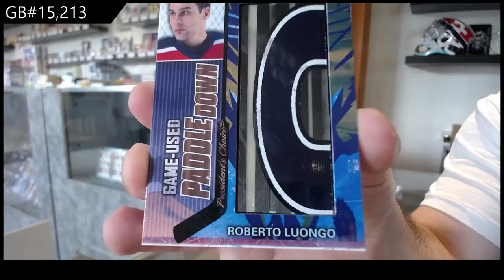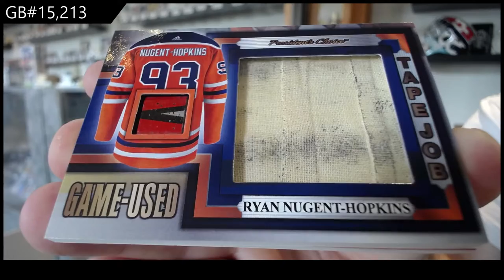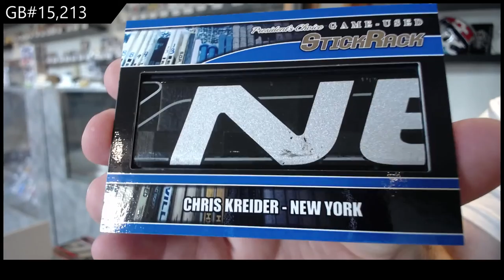2021 Presidents Choice StickRack Hockey 2 Box Break - C&C GB #15,213